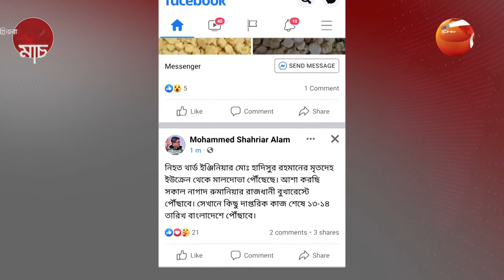সন্ধ্যার খবর | ১১ মার্চ ২০২২ | Channel 24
»» Office Address:
Bangladesh.